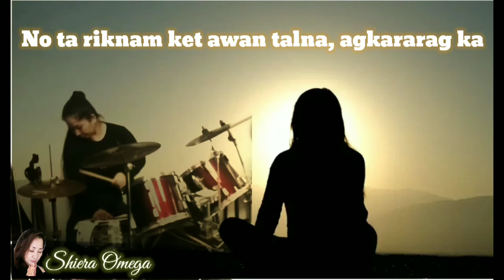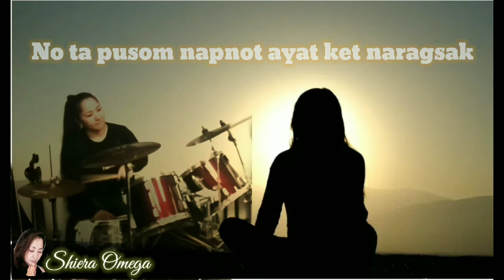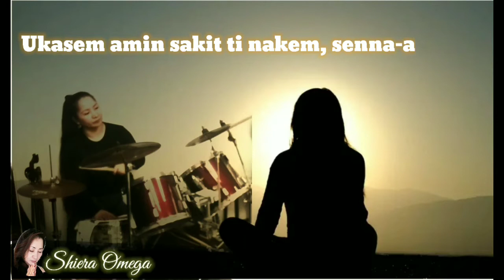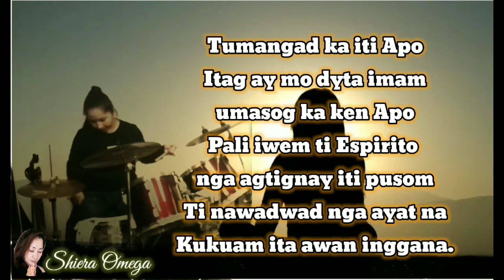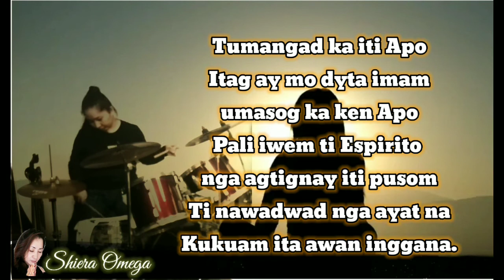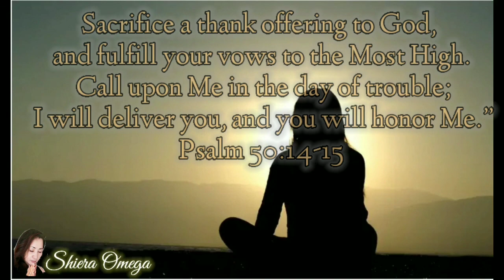For the Hard Times/ Tumangad ka Iti Apo Drum Cover with Lyrics || Ilokano gospel song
March 07,2021